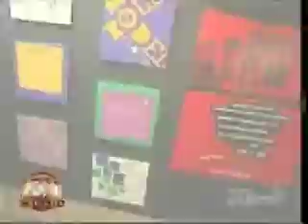RM and ET Canada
RM as seen on Entertainment Tonight Canada